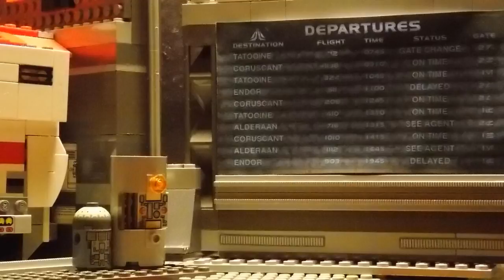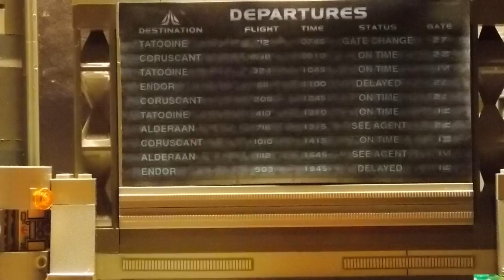Ultimate LEGO Star Tours MOC!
Star Tours, Spaceport THX-1138
Main Terminal, Tomorrowland

I  have a passion for anything Disney and Star Wars, so when you combine the two into a theme park ride, I'm hooked! Star Tours: The Adventures Continue is the prequel version of the popular Disney theme park attraction, placing guests into the immersive Star Wars universe through an intergalactic travel agency, Star Tours.

This Star Tours MOC is a much needed refurbishment of my previous Starspeeder 1000 and C-3PO queue station builds, built in 2011 and 2012, respectively. In addition to strengthening the hull and adding more details to the Starspeeder, I expanded C-3PO's station to include the entire queue set-up!

Hope you enjoyed your tour of the Spaceport! My goal with this build was to create the ultimate Star Tours tribute display in LEGO®, that can not only be used in future brickfilms (hint hint), but also be set for displaying at conventions and events! My hopes with it is that it will bring back a few memories of your experiences on the attraction.
Thank you for flying with us!